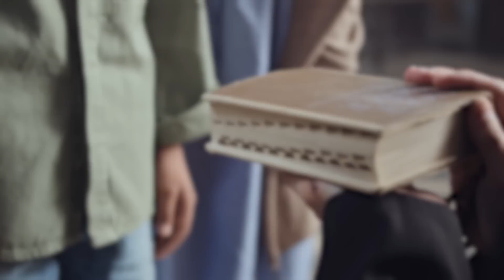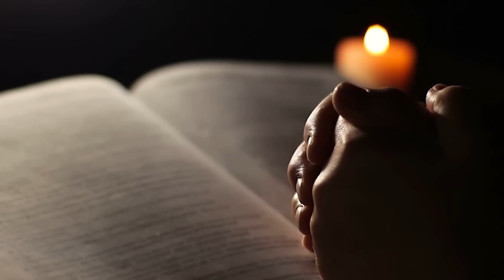He was about to become a Priest but the son sees something unusual about Him and stops the ceremony